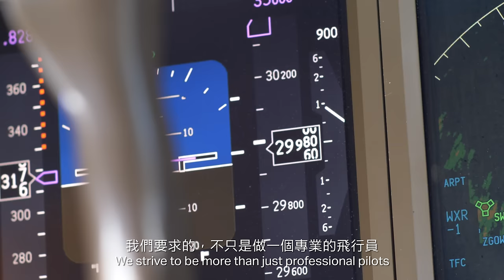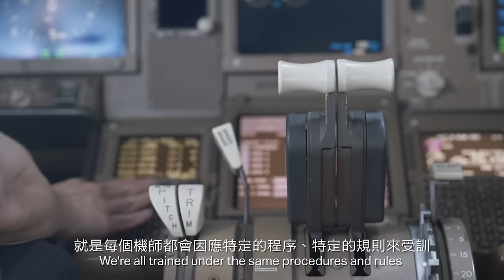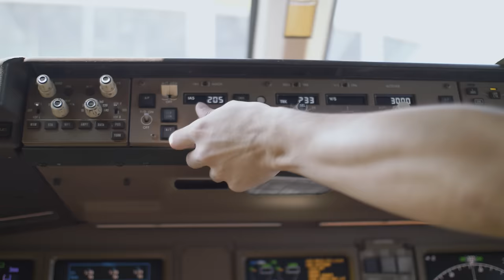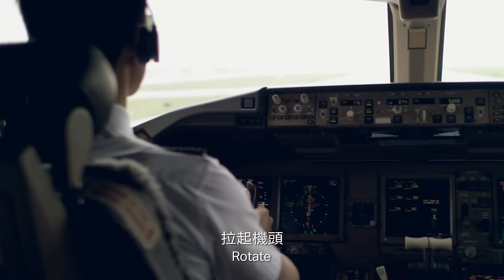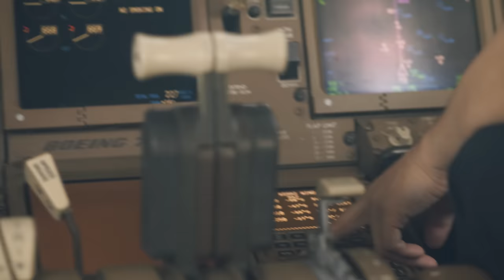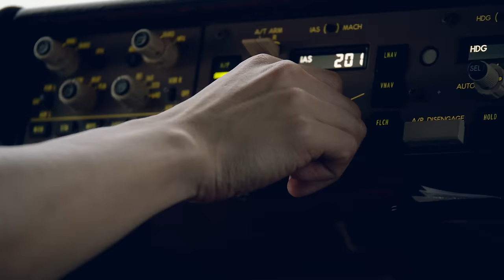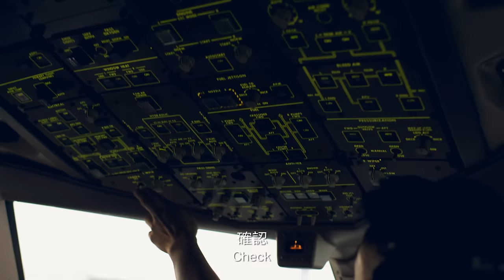Experience the Life of a Pilot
"Cabin crew, please be seated for take-off…”
When you’re gazing out of the window at 35,000 feet, have you ever wondered just how much preparation pilots need to safely guide your plane through the skies? A lot of us are curious about the people who keep us comfortable and safe on our adventures around the world. Watch this video and experience a day in the life of a pilot from their "office" at the front of the plane.

「Ladies and gentlemen, this is the captain speaking…對於機師這份職業，許多人都充滿好奇。當你們準備登機，我們是如何準備就緒，力求帶來安全舒適的飛行體驗？當你們坐在客艙，我們在機艙前面的辦公室是怎樣工作？立即觀看影片，近距離了解我們的一天。」